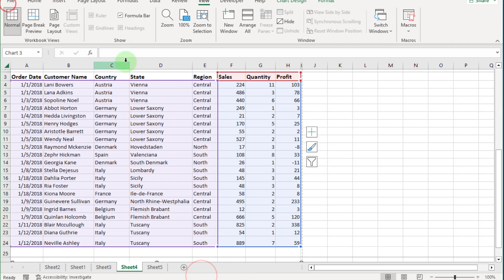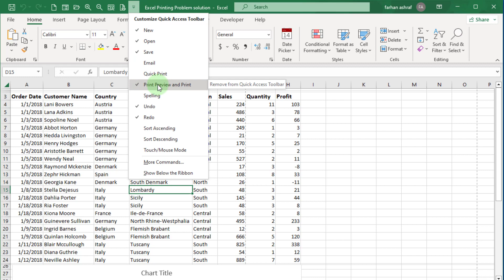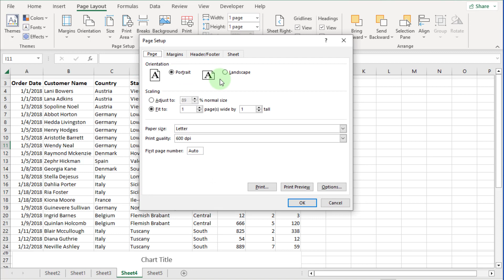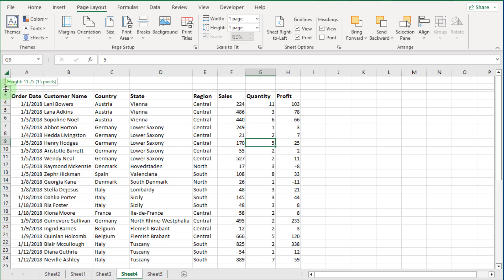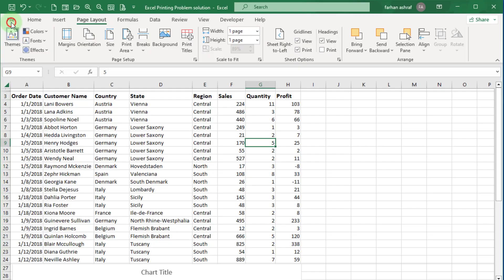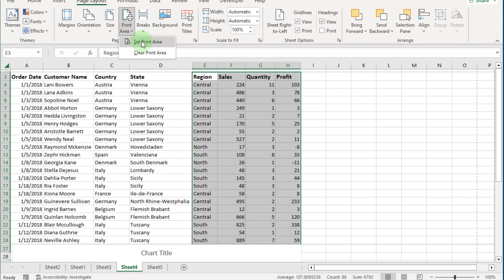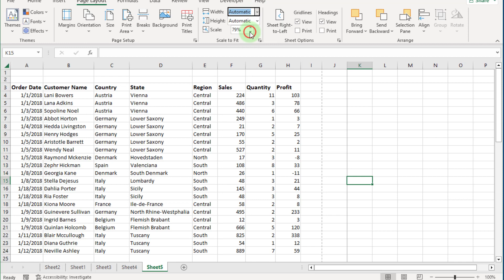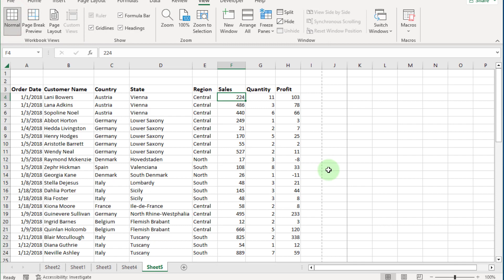How to Print Excel sheet | Printing problem solution in excel